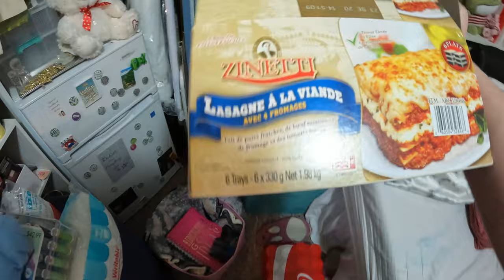chaos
Going out of town for one day is a big upheaval!

Equipment:
Camera: Canon EOS M50
Mic: Rode Wireless Go
Tripod: Manfrotto MTPIXI-B PIXI Mini Tripod
Editing Software: Filmora